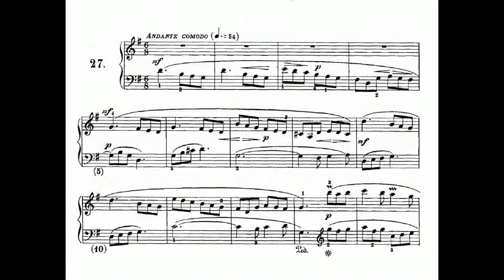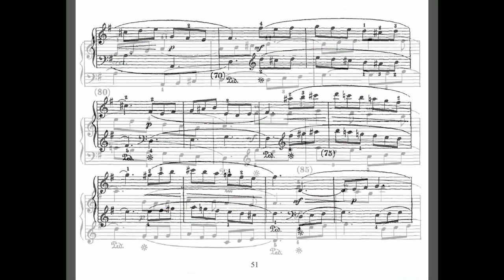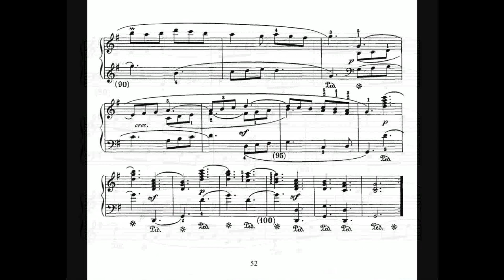Kostantin Scherbakov plays Scarlatti Sonata K 328 L.S 27